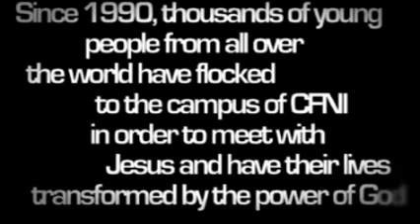V29 News - 5/11/11 - "Pastor Onterio in the House!"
Our first episode of our second season of V29 News where it's "So Serious It's Scary!" Still produced by our "So Bad It's Awesome" V29 News Crew, this episode features guest stars Roberto and Pastor Onterio Green.

Premiered March 11th, 2011